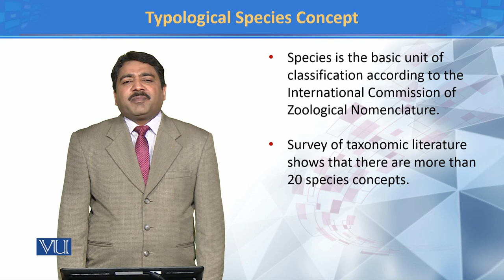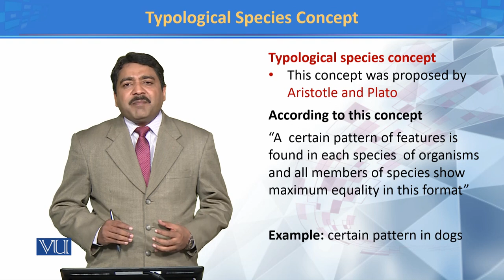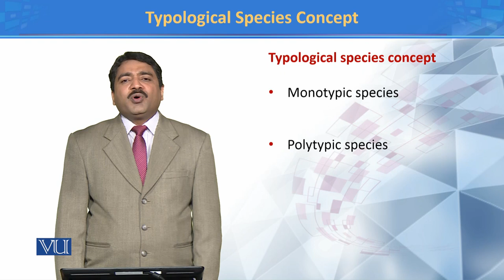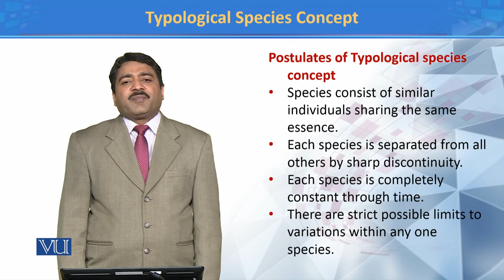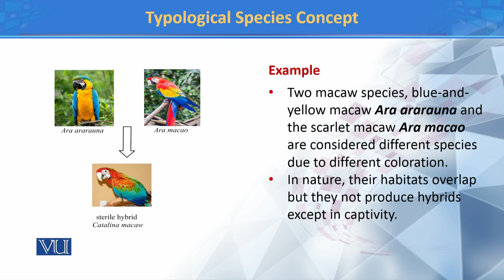Typological Species Concept | Principles of Systematics |ZOO511T_Topic020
TOpic020: Typological Species Concept
Dr. Muhammad Tahir